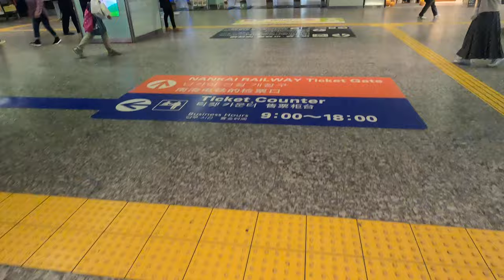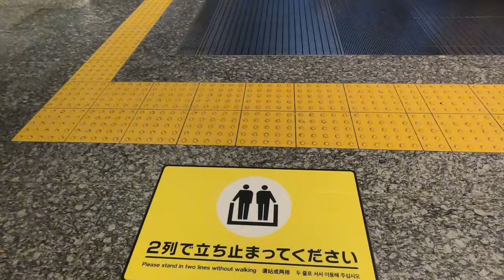[METRO難波↔南海難波]日立製&三菱製エスカレーター B1↔3F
冒頭、大阪メトロの難波駅改札前、そこから地下連絡道を歩いて日立製短いエスカレーター、さらに歩いて南海難波駅の地下→地上連絡の三菱製エスカレーター、南海の改札は3Fなので、地上→改札は2F無視の長い三菱製エスカレーター。ここは長いエスカレーターが4基並ぶので壮大な眺めだ。